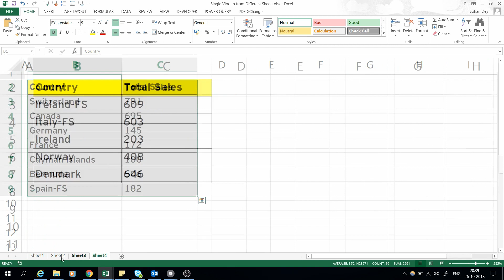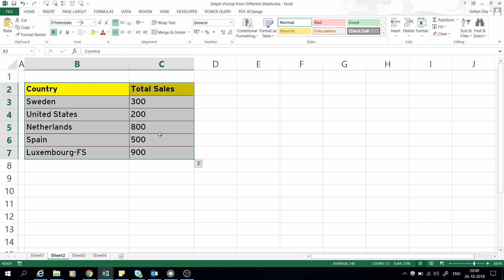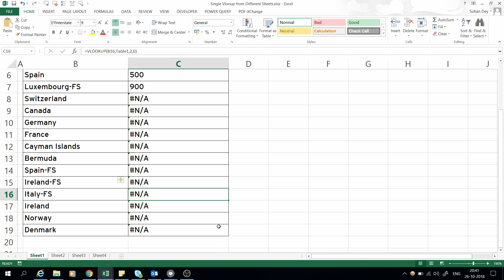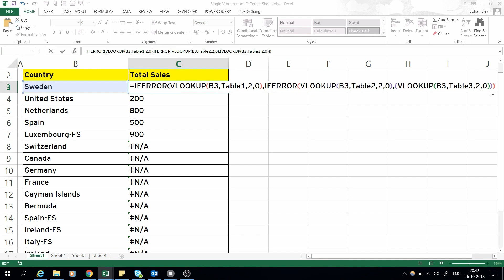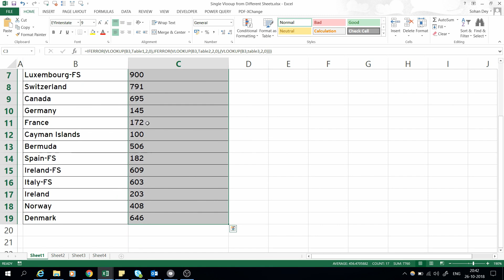vlookup in excel !! बहुत काम का Advance Vlookup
बहुत काम का Advance Vlookup

This video will teach you how to apply vlookup in excel and get data from many worksheets.

vlookup in excel ..This video will tech you how to apply a single vlookup from Multiple Sheets.

your manually work for applying vlookup again and again will get resolved, this trick will make your life easy.